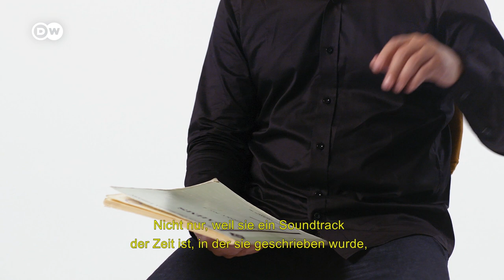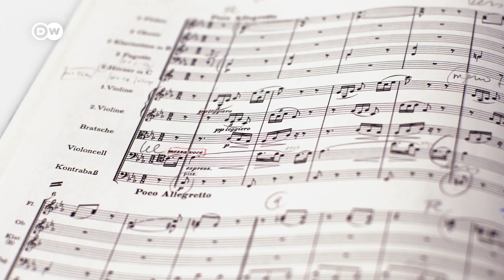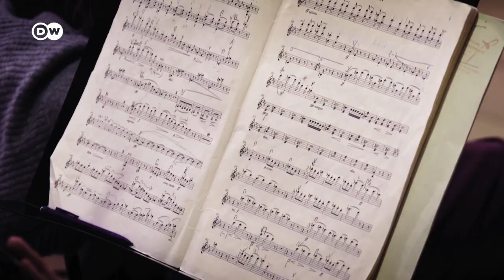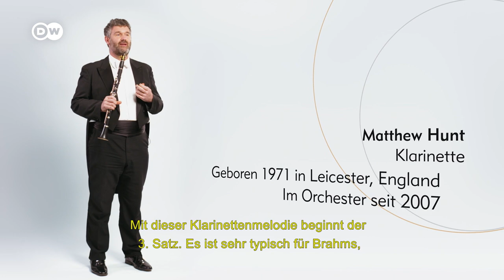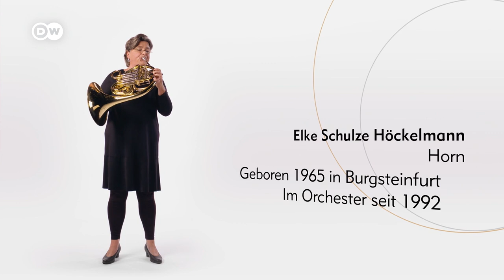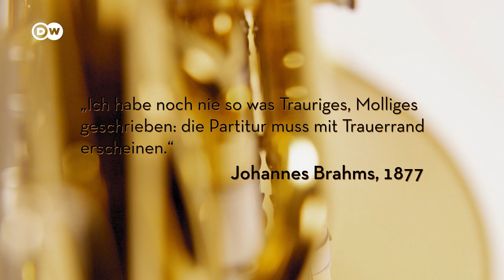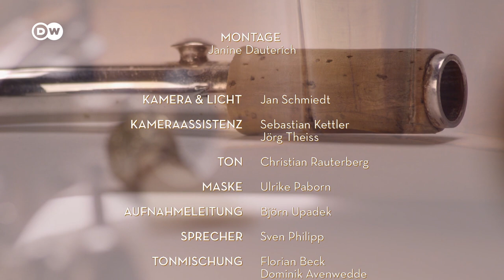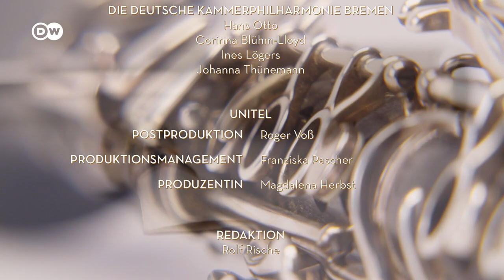Brahms Code (Teil 1/2) | Paavo Järvi und die Deutsche Kammerphilharmonie Bremen | DW Doku Deutsch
Paavo Järvi: der Estländer Stardirigent hat die vier Symphonien von Johannes Brahms neu entdeckt. Der Film begleitet Dirigent und Orchester bei Proben, im Studio und bei Konzerten und präsentiert die Höhepunkte der romantischen Meisterwerke.

Als Chefdirigent leitet Paavo Järvi das NHK Symphony Orchestra in Tokio und das Tonhalle-Orchester Zürich - doch die intensivste Zusammenarbeit verbindet ihn mit der Deutschen Kammerphilharmonie Bremen. Die musikalischen Kollaborateure begeisterten Presse und Publikum bereits mit ihren Interpretationen der Symphonien von Ludwig van Beethoven und Robert Schumann.
Jetzt fokussieren sich Dirigent und Orchester ganz auf die vier Symphonien von Johannes Brahms. Paavo Järvi: "Diese großartige Musik ist sicher so etwas wie ein Soundtrack für ihre Entstehungszeit. Darüber hinaus ist sie auch ein wichtiger Soundtrack unserer Zeit."

Paavo Järvi, der charismatische Dirigent, vermittelt seine Begeisterung für die Meisterwerke und gibt wichtige Informationen zum Verständnis. "Es gibt bei Brahms versteckte Codes und es ist an uns, diese zu entschlüsseln." Dirigent und Orchester nehmen sich viel Zeit, diese bekannten Symphonien neu zu interpretieren. Paavo Järvi: "Wenn ich die Kammerphilharmonie in den letzten Jahren dirigiert habe, dann haben wir ausschließlich Brahms gespielt. Und wir haben ein fast schon religiöses Ritual: es wird immer intensiv geprobt, ganz egal wie oft wir diese Werke schon gespielt haben. In diesen Momenten arbeiten wir an Details und probieren neue Sachen aus. Das ist ein Luxus, den nur sehr wenige Orchester haben." So werden die Proben zu einem musikalischen Labor.

Für Regisseur Christian Berger ist "Der Brahms Code" die dritte Kooperation mit der Deutschen Kammerphilharmonie Bremen und Paavo Järvi. Die DW-Produktionen "Das Beethoven-Projekt" (2010) und "Schumann at Pier2" (2012) begeisterten bereits ein internationales Publikum und gewannen viele Preise.